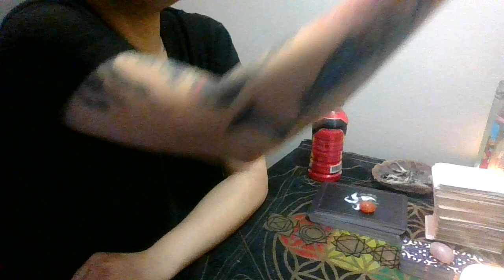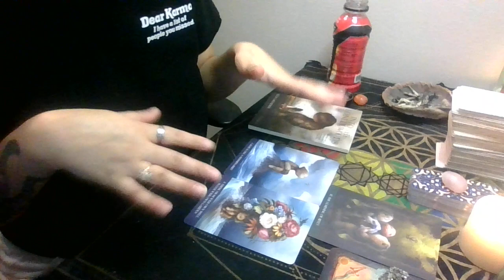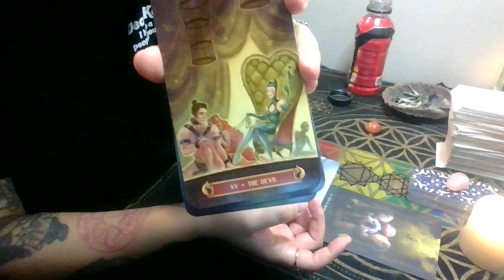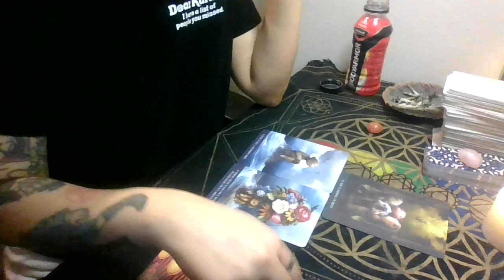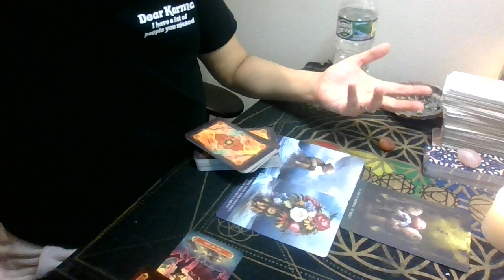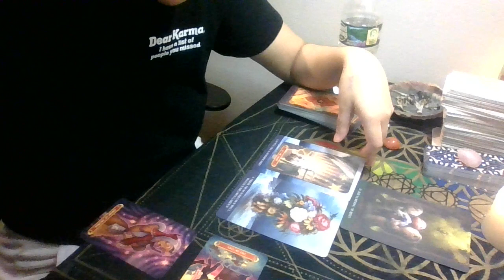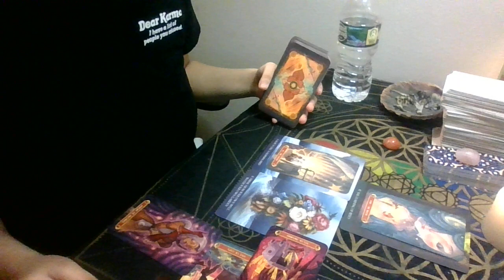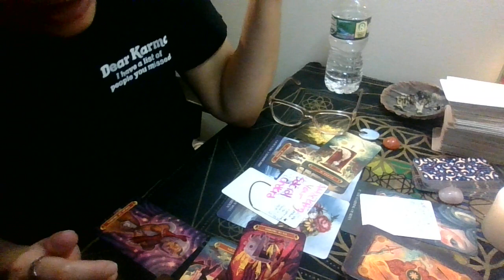THE CURTAIN HAS BEEN DRAWN ON THIS BOUND WOMAN WHO IS STUCK IN KARMIC WAYS.